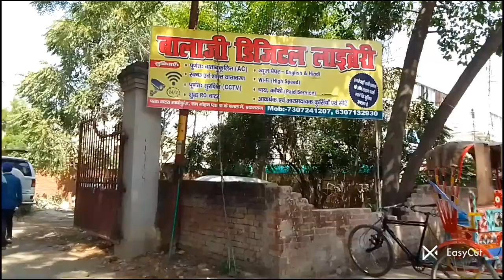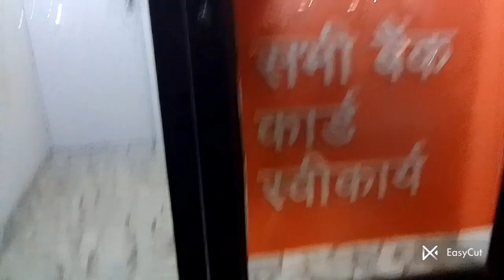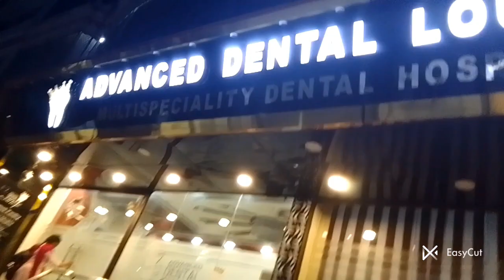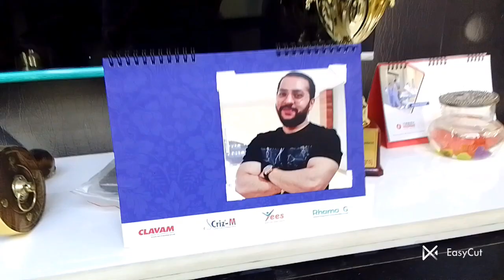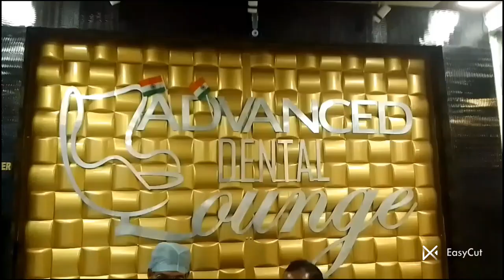Visiting to a dental clinic👍 | Bina ATM card k ATM se paise nikale😉| kholute oil se khilwad😱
Ramadan routine vlog
Atm se Bina ATM card k paise kaise nikale
kholute oil se khelti hui ldki

# viral vlog# funny vlog # daily routine vlog # hostel girls vlog# sibling as a room partner vlog